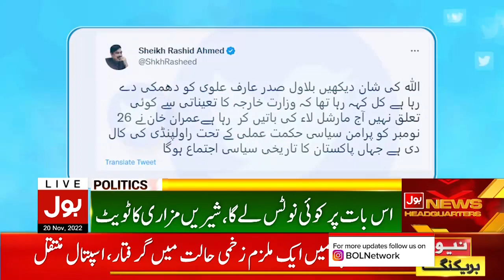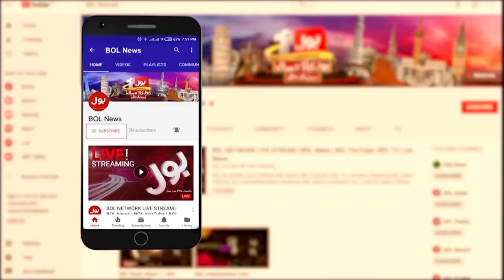PTI Members Aggressive Reaction | Arif Alvi Received Threats | Breaking News